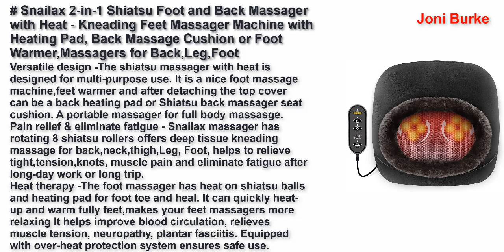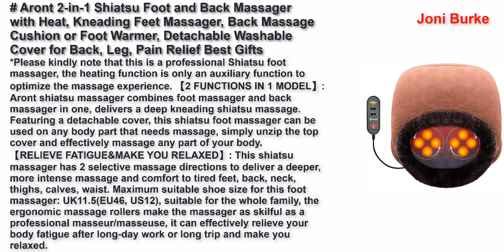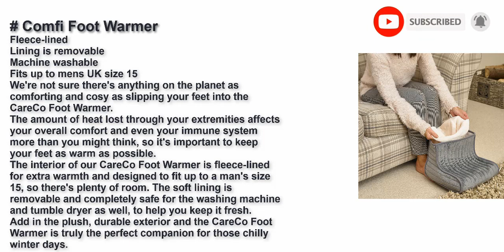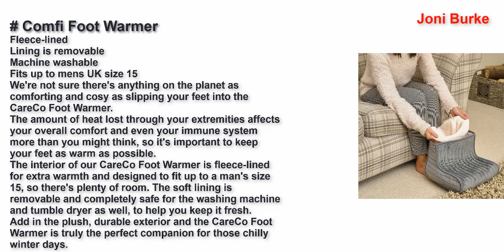Best Foot Warmers United Kingdom 2022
Top 5 Best Foot Warmers United Kingdom 2022.

Beurer FW20UK Cosy Foot Warmer - Grey | Electric Foot Warmer for Cold feet | 3 Temperature Settings |Cosy Teddy Fleece Lining | Soft and Breathable | Suitable up to Shoe Size 12.5 | Washable Lining 2021

Snailax 2-in-1 Shiatsu Foot and Back Massager with Heat - Kneading Feet Massager Machine with Heating Pad, Back Massage Cushion or Foot Warmer,Massagers for Back,Leg,Foot

Foot Warmers with Heating and Vibration Massage Function, Electric Feet Warmer Fast Heating Pad Ultra Soft Flannel Fleece with 3 Settings,Durable Anti-Slip Sole,for Men and Women

Aront 2-in-1 Shiatsu Foot and Back Massager with Heat, Kneading Feet Massager, Back Massage Cushion or Foot Warmer, Detachable Washable Cover for Back, Leg, Pain Relief Best Gifts